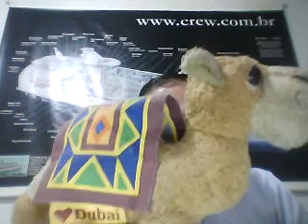novas vagas em Churrascaria Brasileira no exterior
skype mtvtur